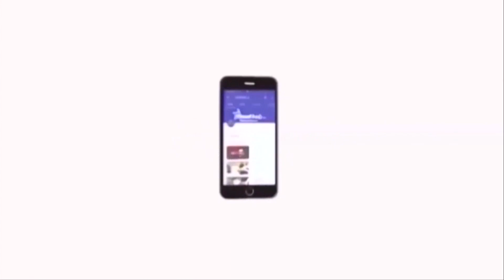கூட்டுறவு சங்கங்களில் முறைகேடுகள் நடைபெற்றால் யாராக இருந்தாலும் தக்க நடவடிக்கை எடுக்கப்படும்